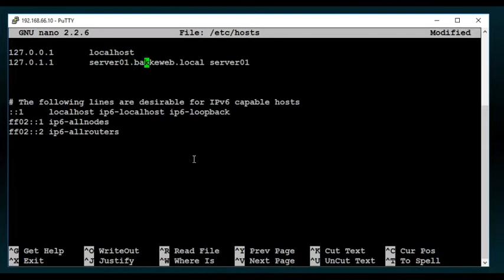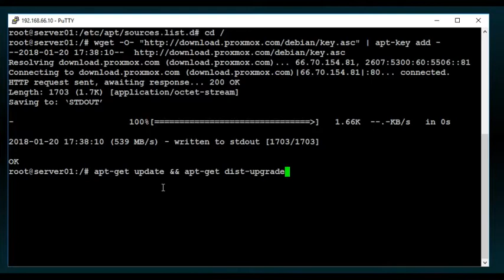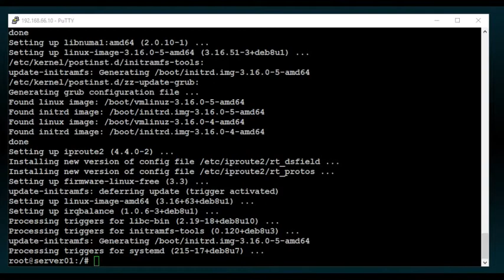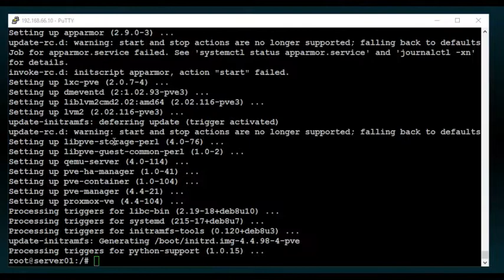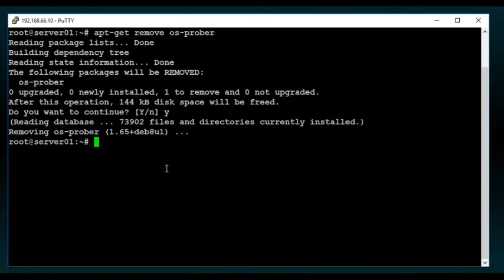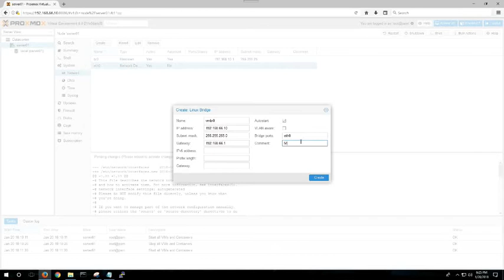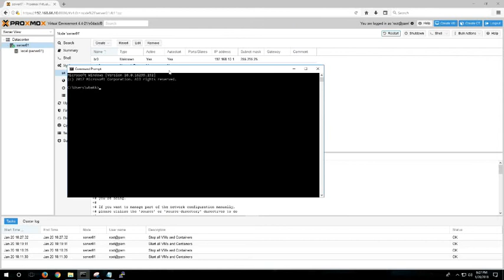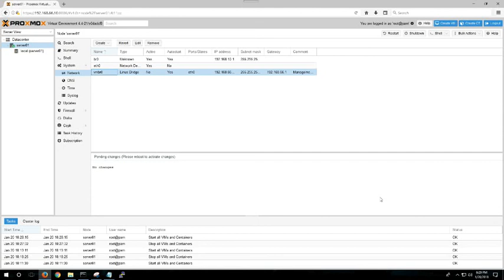Custom Install of Proxmox VE 4.2 on Debian Jessie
Proxmox Virtual Environment is an open-source server virtualization environment. It is a Debian-based Linux distribution with a modified Ubuntu LTS kernel and allows deployment and management of virtual machines and containers.

INSTRUCTIONS
Edit your host record and change then entry where your host's name is showing up as the example below

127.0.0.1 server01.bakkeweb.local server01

to

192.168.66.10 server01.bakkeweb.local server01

test that this is showing up correctly with the following command

hostname --ip-address

Now we need to add the Install Repository

echo "deb jessie pve-no-subscription" › /etc/apt/sources.list.d/pve-install-repo.list

Now we are going to put the kernel and dependencies in place for Proxmox with the following command

apt-get update && apt-get dist-upgrade

Now install Proxmox, all the support tools; and to note I also include openvswitch-switch as it's a part of Proxmox but not included by default.

apt-get install proxmox-ve ssh postfix ksm-control-daemon open-iscsi systemd-sysv openvswitch-switch

Now reboot your system! Almost Done!

The os-prober package scans all the partitions of your host including those of you guests VMs to create dual-boot GRUB entries. This can cause file system corruptions in VMs. If you didn't install Proxmox VE as a dual boot besides another Operating System you can safely remove the os-prober package.

apt-get remove os-prober

Reboot once more and then you will be able to log into your system with the URL structure below

log in with your root username and password

you'll get a warning about not having a subsciption (don't worry it does not disable anything!)

You'll want to add a Virtual Bridge: in the video example we add a simple Linux Bridge

Datacenter › {Server Hostname}

On the right window that appears find

System › Network

Click the Network Interface you wish to use as your management, and click "Remove" this clears the current config off of it

Click Create, and select Linux Bridge

Fill in the IP address, Subnet Mask, Gateway, Bridged Interfaces and if you choose to put a comment in do that as well.

Proxmox will require a reboot after network changes, so you will want to go ahead and do this.

Reboot and your machine should now be accessible! and ready to roll!
OPTIONAL: If you wish to remove the existing Debian Kernel

apt-get remove linux-image-amd64 linux-image-3.16.0-4-amd64 linux-base

And check Grub2 Configuration
update-grub

-Custom Install of Proxmox VE 6.2 on Debian Buster:
-Clone a Large Bootable Windows NTFS drive to a smaller Disk with Linux